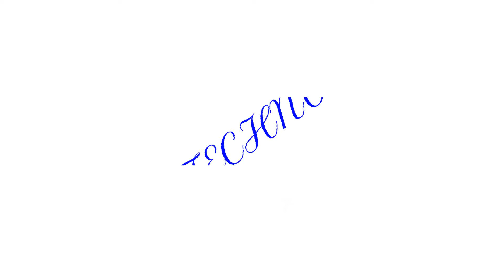Kashmiri Laddi Shah By WD Modern Keashur Entertainment | Powered By WD Techno Dr.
Hi All, Today We are Starting Something New A Series Called Modern Keashur Entertainment Powered By WD Techno Dr. Our First Upload Is About The Famous Entertaining Act Known As Kashmiri Laddi Shah. We Have Made This With Lot of Efforts Hope You Guys Will Like it. Please Share it With Others & Show Support Towards Our Own Tradition.

PRODUCED BY
Big N Best IT Solutions

Written & Voice By
Wasim Ahmad Dar

Edited & Created By
Wasim Ahmad Dar
Atif Yaseen

Intro & End Music By
Twin Musicom

PEXEL Videos

Created At
WD TECHNO DR. Studio
Narbal, Kashmir

Hi My Name Is WD (WASIM DAR). Our Channel Name Is WD Techno Dr.

After Working In An IT Environment For More Than 7 Years, I Have Gained A Lot Of Experience. In This Channel I Will Be Posting Videos Related To Computer, Internet, Phones, Smartphones, Educations, Informative Videos, News & Updates, WordPress, Web Designing, Web Development, Online Marketing, Life & Kashmiri Entertainment.

I Will Be Sharing My Own Experience Along My Videos For Awareness.

As Of Now I Am Doing It For Part Time But Once I Will Get 10000 Subscribers & I Will Do It Full Time.

I Don't Provide Tech Support Through Email.